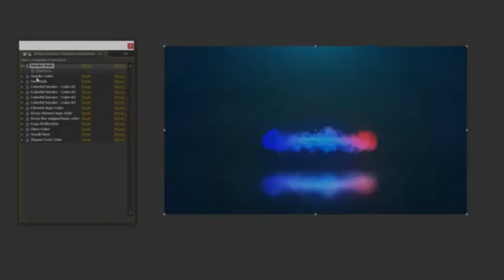Spiral Smoke Reveal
The template is well organized, it has 3 styles, one color smoke, colorful smoke and fire style.